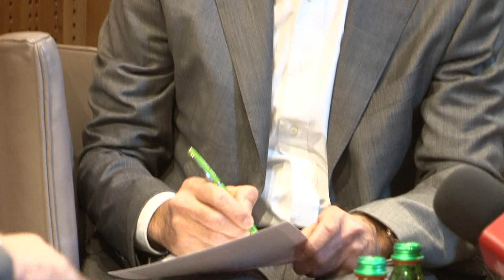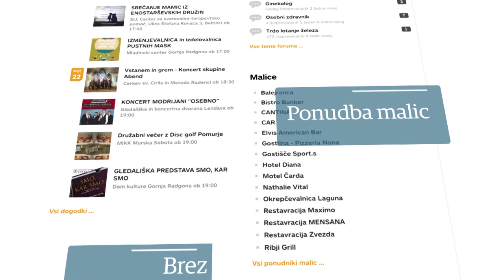Dora - nedeljski pogovori: Aleksander Čeferin (23.06.2019)